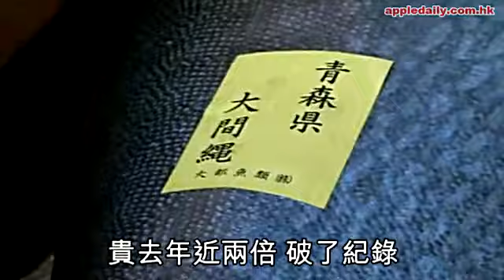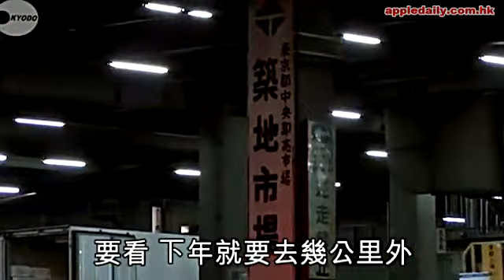日本一1366萬成交 老闆割價賣大包